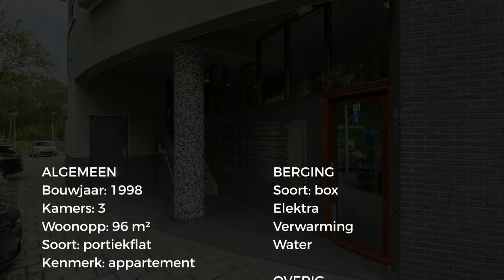Koopappartement: Bloemgracht 180, Zaandam